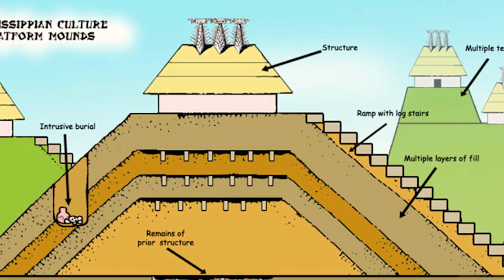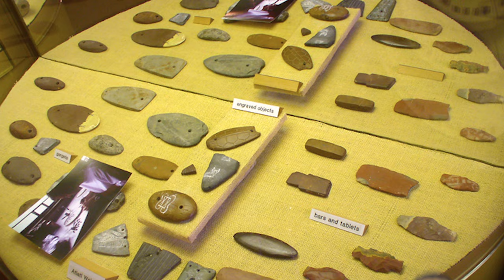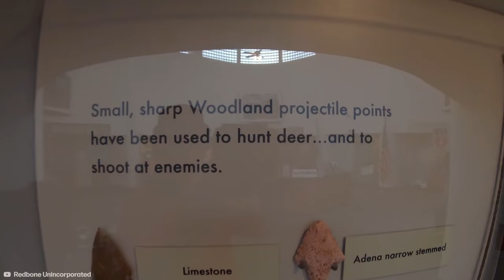20 Ancient Cities Once Ruled North America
From the towering earthen mounds of Cahokia, which once rivaled the great cities of Europe, to the mystic remnants of L'Anse aux Meadows touched by Viking footsteps, North America's ancient cities whisper tales of times long past. Today, we journey through two millennia of architectural marvels and dazzling societies that once thrived on this very soil.

Legal stuff:
Unless otherwise created by Rotten Potato, licenses have been obtained for images/footage in the video from the following sources: